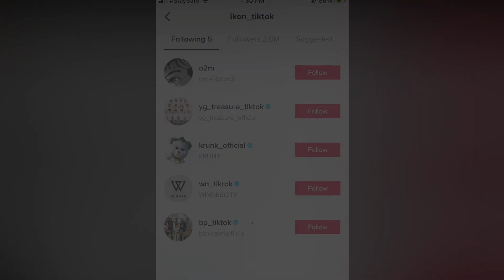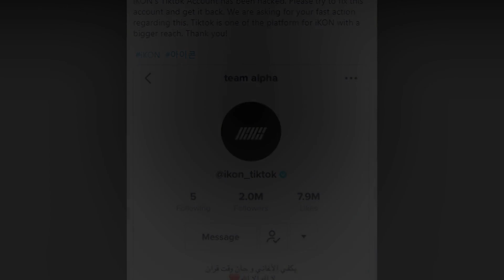iKON’s Official Tik Tok Gets Hacked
Fans think it's the same person who hacked BTS's tiktok account